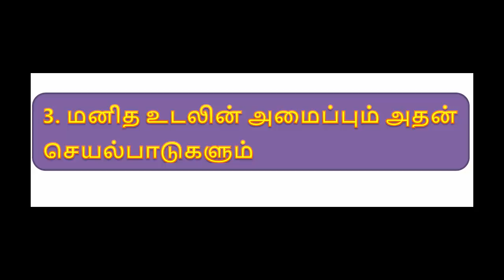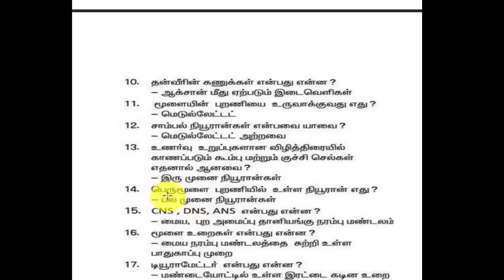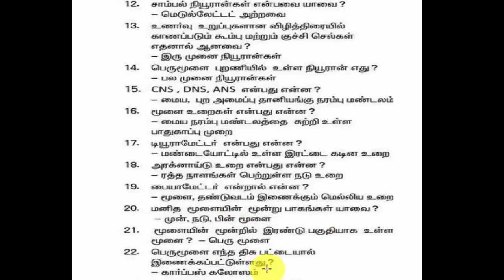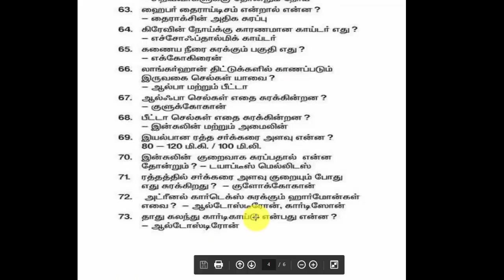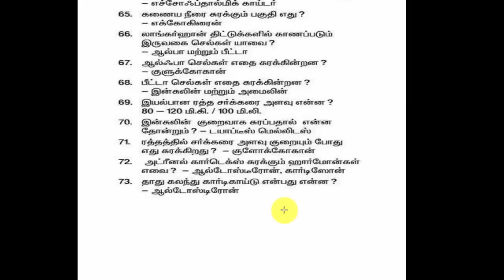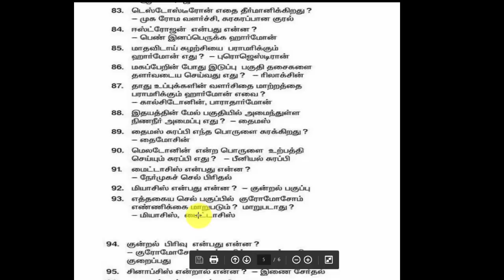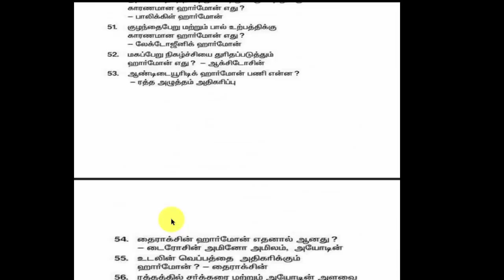FORESTER_TNPSC_10TH SCEINCE ONE MARK-LESSON-3_-மனித உடலின் அமைப்பும் அதன் செயல்பாடுகளும்(